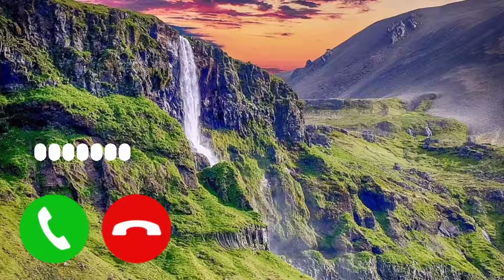New Ringtone 2021, Hindi Ringtone, Instrumental Ringtone,Call Ringtone, alarme ringtone, sms tone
New Ringtone 2022 | Instrumental Ringtone | Love Hindi Song Ringtone | MP3 Mobile Ringtone
New Download Ringtone MP3